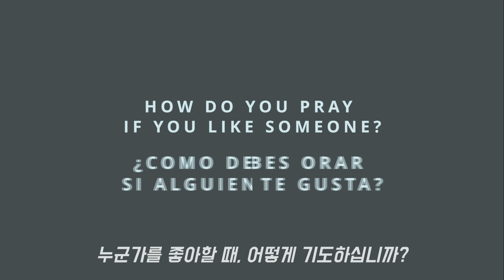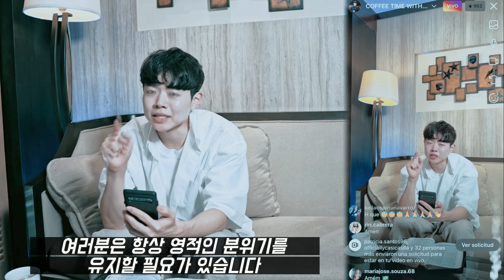스킨십 결혼 배우자 기도 이성 문제 박혁 전도자가 답하다 (크리스천 연애) | Hyeok Park Brother Hyeok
🤝Support by Giving (후원 파트너쉽/Partnership)

이 영상을 공유 하셔서 받으신 축복과 은혜를 다른 분들에게 나눠주세요😇